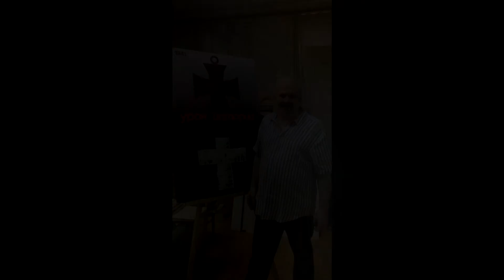Михаил Паршиков. "Об антивоенном плакате". Часть 1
В рамках онлайн-фестиваля НГОНБ «9 дней до Победы»

Художник-плакатист Михаил Паршиков рассказывает об истории создания своих антивоенных плакатов. Часть 1